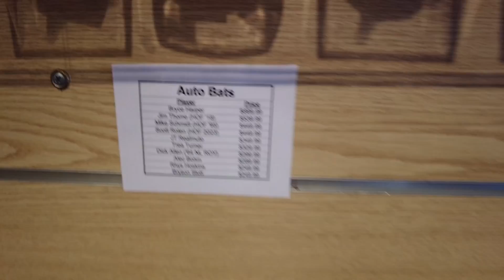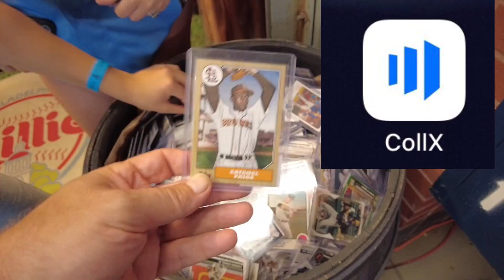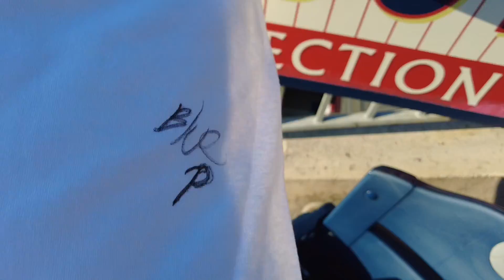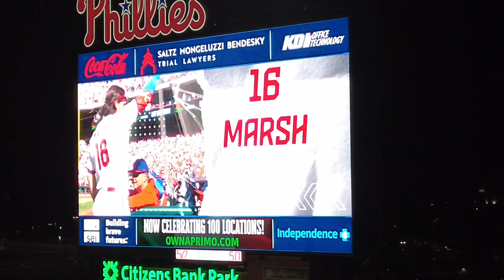YELLING AT THE BRAVES AFTER THEY CLINCH THE NL EAST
Come Sail with The Philly Captain as he shows you what it was like in Citizens Bank Park when The Atlanta Braves clinched the NL East.